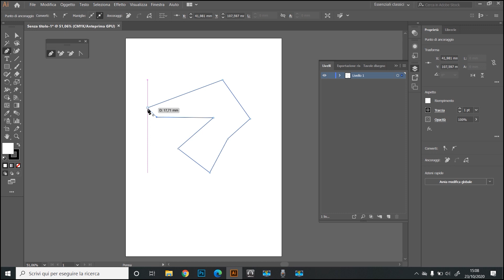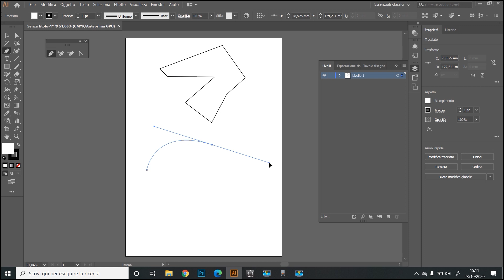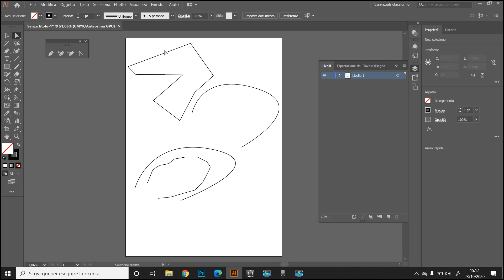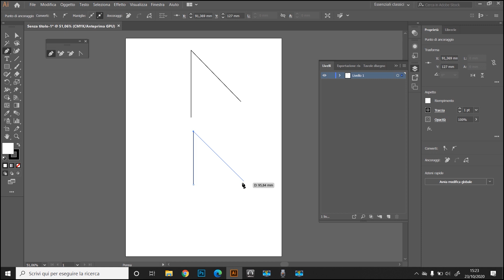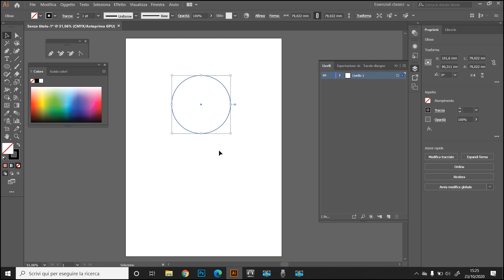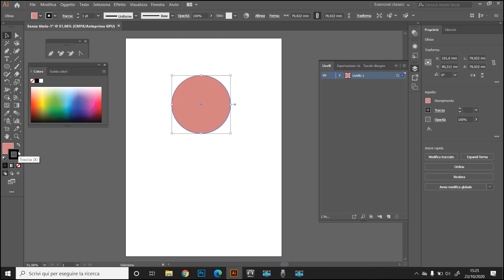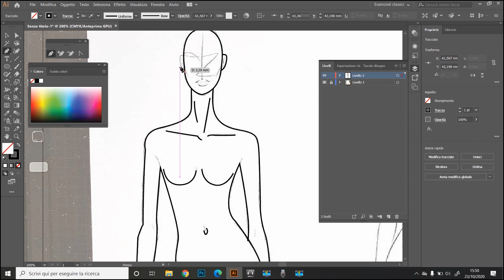Tutorial Illustrator For Fashion Designers/Fashion Illustration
Ciao ragazzi, benvenuti in questo nuovo tutorial su illustrator, vedremo come utilizzare gli strumenti più utili di questo programma.

Links to buy the graphics tablet ⇨